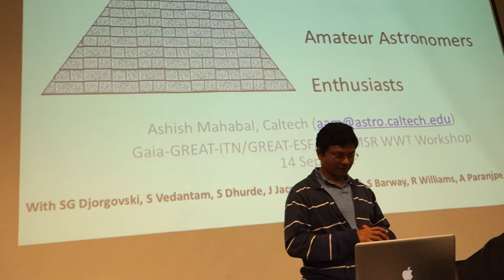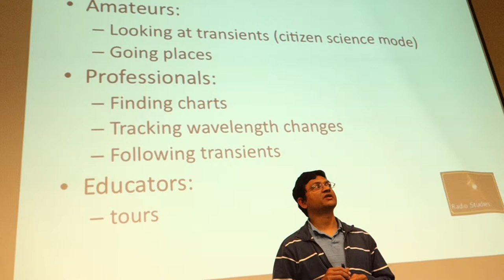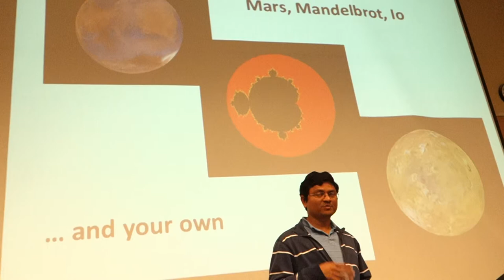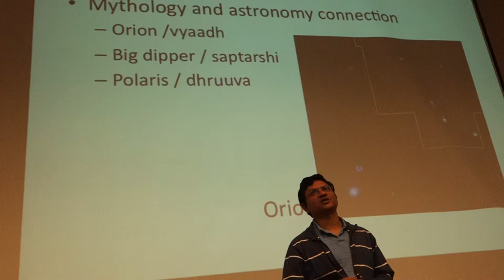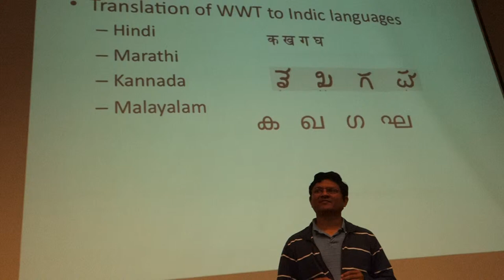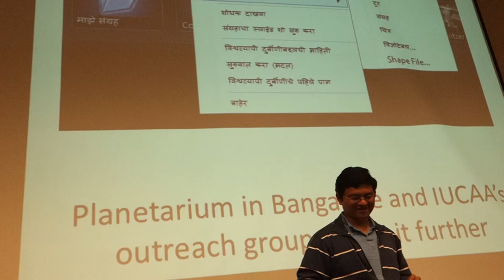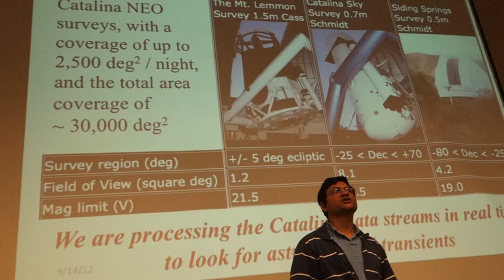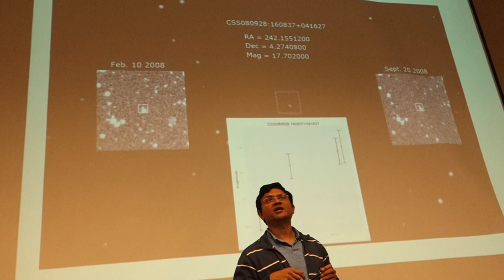WWT in India and SA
Talk at UW on the World Wide Telescope in India and South Africa and in general.